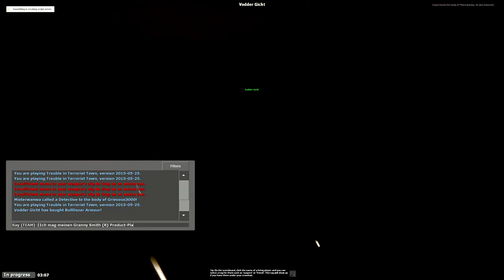TROUBLE IN TERRORIST TOWN [WQHD/2K] #166 - Ich finde Grievous nicht ● Let's Play TTT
● Trouble in Terrorist Town #166 : Ich finde Grievous nicht